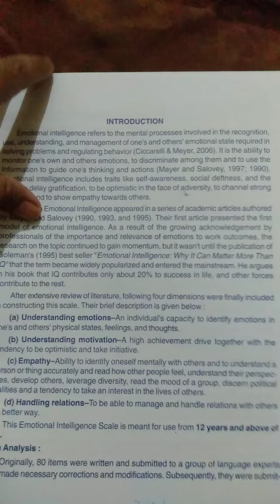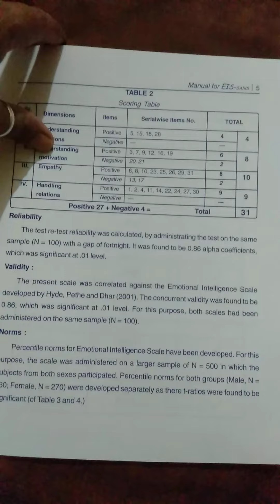EMOTIONAL INTELLIGENCE SCALE EIS-SANS#education